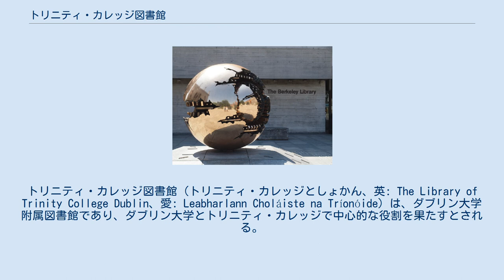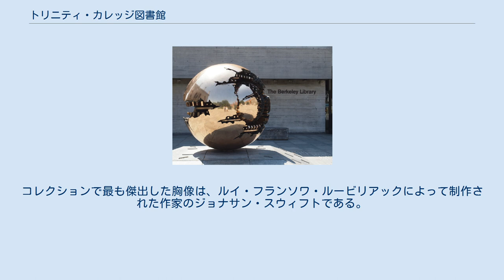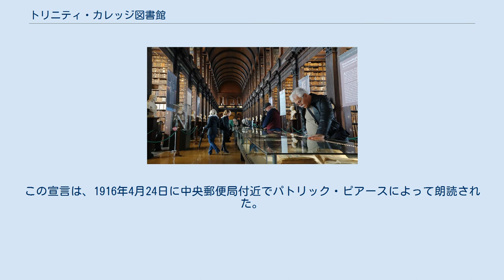トリニティ・カレッジ図書館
トリニティ・カレッジ_(ダブリン大学)
トリニティ・カレッジ図書館（トリニティ・カレッジとしょかん、英: The Library of Trinity College Dublin、愛: Leabharlann Choláiste na Tríonóide）は、ダブリン大学附属図書館であり、ダブリン大学とトリニティ・カレッジで中心的な役割を果たすとされる。
 トリニティ・カレッジ図書館は、アイルランドの納本図書館である。
また、アイルランドで唯一のイギリスの納本図書館でもある。
アイルランドの国民的象徴であるブライアン・ボルのハープ、1916年のアイルランド共和国宣言、ケルトの書の永久的な本拠地である。
ケルズの書の4巻のうち2巻は一般公開されており、1つは装飾された主要なページで開かれ、もう1つは典型的な文書のページに開かれている。
表示される巻とページは定期的に変更される。
 トリニティ・カレッジ図書館は数々の建物を占めており、合計6つのうち主要図書館でもある3つのは本キャンパスにある。
また、サントリー書庫にてさらに収蔵されている。
 旧図書館の外観 一般公開されているロングルーム 現在最古の図書館として知られている建物は、トーマス・バーグの代表作である。
1712年に建設が開始され、1732年に完成した。
18世紀にトリニティ・カレッジはアイルランドの国民的シンボルである中世の3つのゲールハープのひとつであるブライアン・ボルハープを受け取り、ロングルームで一般公開されている。
1992年には、展示スペースとギフトショップを設けるために、1階で改修工事が行われた。
長方形の平面レイアウトで形作られており、1階と2階のロングルームは、書庫と読書室で占められている。
ロングルームの東側と西側の上部に、初期の印刷本と写本を収容している書庫がある。
東側と西側の端には、それぞれ屋根裏階がある。
南の出入り口は一般公開されており、1階の西側に職員専用出入り口、東側にバークリー図書館からつながっている地下通路にある大学関係者専用出入り口がある。
旧図書館の一般公開されている部分は、ダブリンの観光名所のひとつであり、アイルランド国宝のケルズの書とロングルームを観光できる。
年間60万人以上の観光客が訪れ、ダブリンでは3番目に多い。
 2020年現在、旧図書館には以下が収容されている。
 トリニティキャンパスのアート棟付近にある文系・看護系の複合図書館。
以下の3つの図書館から成る。
 バークリー図書館 バークリー図書館のプラザ出入り口にあるアルナルド・ポモドーロの『球体をもった球体』 フェローズ・スクエアにあるブルータリズム形式のバークリー図書館は、ABK建築のポール・コラレクによって設計され、1967年に開館した。
4階建ての建物で、メインの四角形の南側、アート棟とミュージアム棟の間に位置している。
長方形の平面レイアウトで形作られており、地下室、貸し出しホール、2つの上階読書室で構成されている。
北のプラザから出入りでき、レッキー図書館とアッシャー図書館から、オリエンテーション・ホールを経由し、出入りすることも可能である。
 レッキー図書館 アート棟に付属するレッキー図書館は、ABK建築によって設計され、1978年に開館した。
2階建ての建物で、アート棟内からの出入り口、バークリー図書館とアッシャー図書館から、オリエンテーション・ホールを経由する出入口がある。
名称は、歴史家のウィリアム・エドワード・ハートポール・レッキーから取った。
 アッシャー図書館 カレッジ・パークを見下ろすアッシャー図書館は、マクカロウ・マルヴィン建築によって設計され、2003年に開館した。
名称は、アイルランド聖公会大司教のジェイムズ・アッシャーから取った。
バークリー図書館の南側、アート棟の東側に位置する7階建ての建物である。
長方形の平面レイアウトで形作られており、地下2階があり、1階のレッキー図書館とバークリー図書館から、オリエンテーション・ホールを経由し、出入りできる。
 トリニティキャンパスのハミルトン棟内にある理系の2階建て図書館。
名称は、数学者のウィリアム・ローワン・ハミルトンから取った。
 トリニティキャンパスにある大学院生専用の図書館。
1937年に建設され、開館した。
4階建ての建物で、メインの四角形の南、旧図書館とイースト劇場の間に位置する。
地下室2階、読...